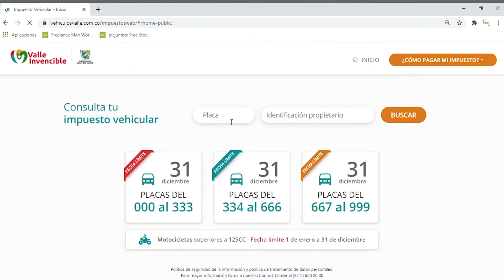Formulario de autoliquidación de impuestos se puede descargar por internet